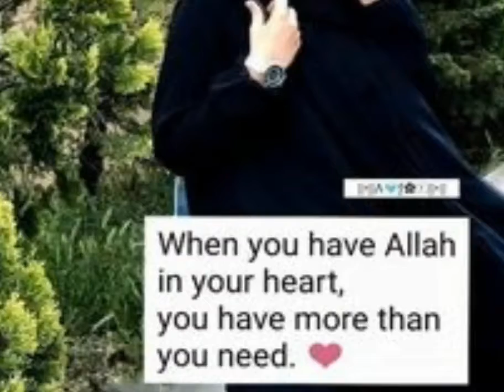(righteous wife islam)Righteous wife :imam MUSTAPHA MUHAMMAD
righteous wife islam .Salamalaikum sisters in Islam you should try to always be good wife's to your husbands and be righteous.